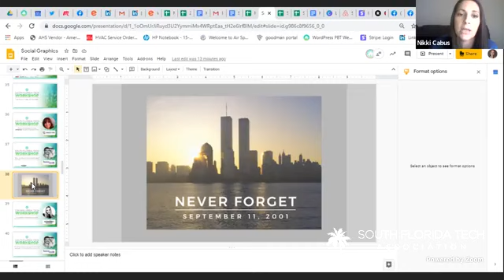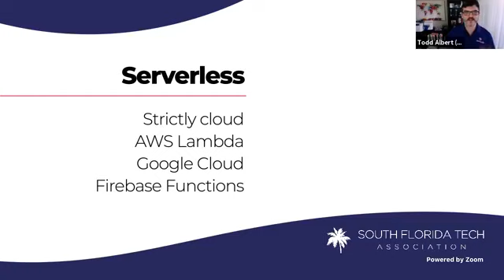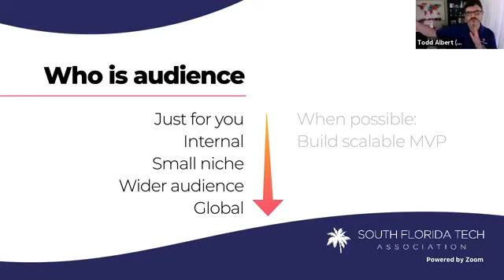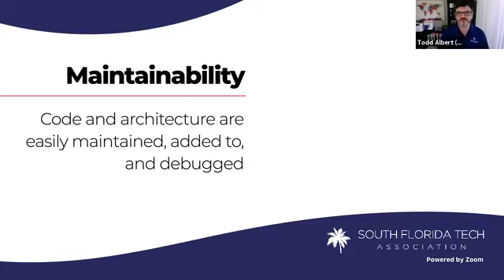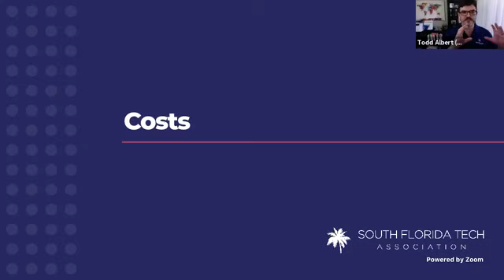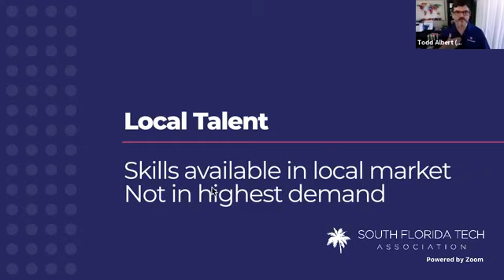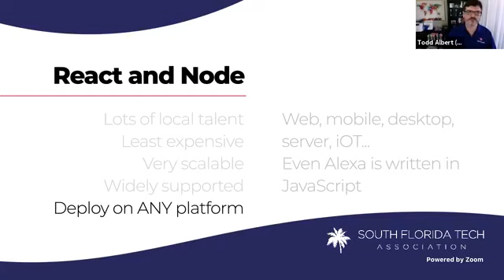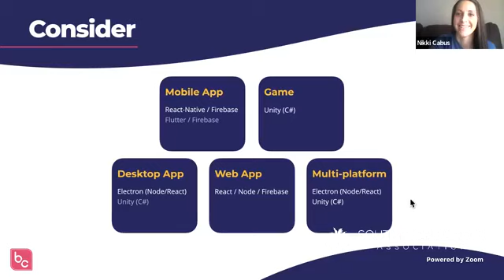Workshop | 'What Tech Should I Use To Build My App?'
Todd Albert, Founder & Lead Instructor of Boca Code, offers some tips for deciding on the best technologies, some common pitfalls to avoid, and some keys to keep your project from being a flop.

Want to see more upcoming events? palmbeachtech.org